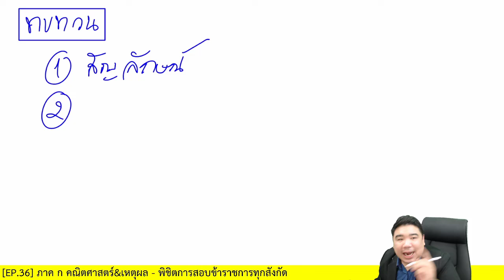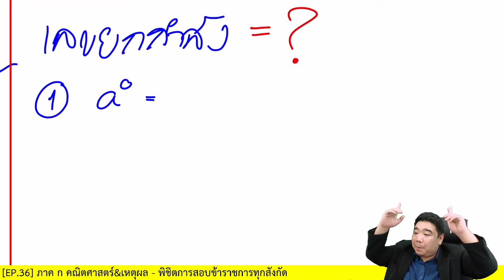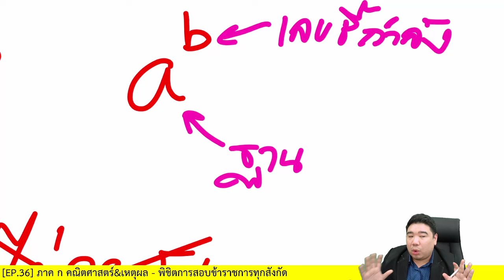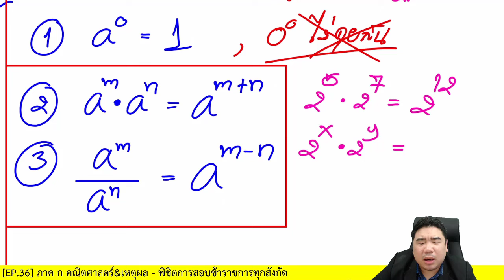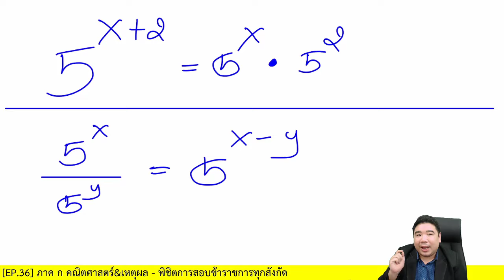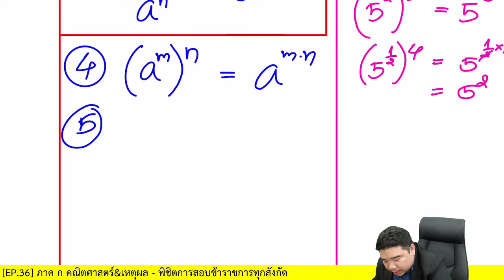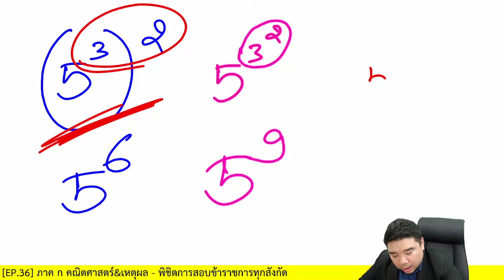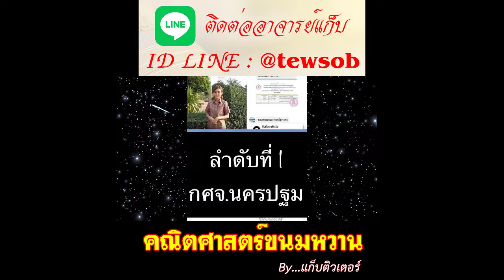[ปูพื้นฐาน] เลขยกกำลัง ...เรื่องนี้มันยากจริงหรือ... | ภาค ก คณิต&เหตุผล